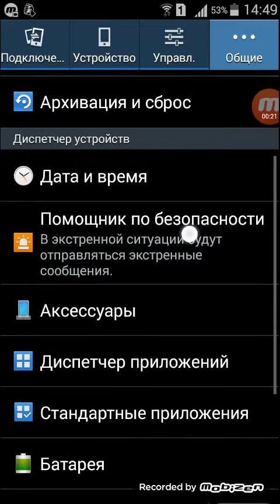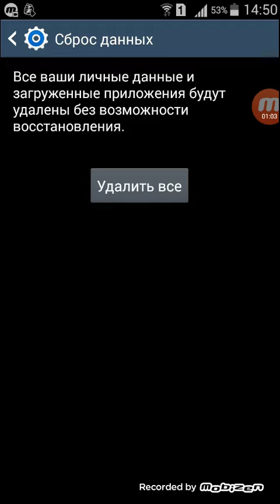Telefon Hotirasini sbros qilish.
Telefon hotirasidagi barcha narsalarni sbros qilish.